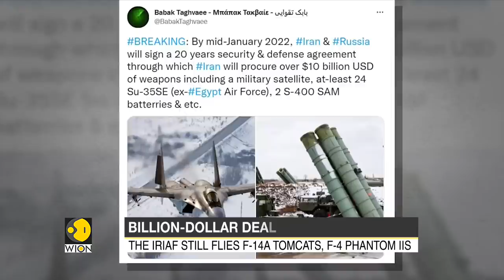Iran expected to purchase 24 Russian Sukhoi SU-35SE fighter jets | Latest World English News | WION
According to reports, Iran is likely to buy the Russian SU-35SEs 'super flanker' fighter jets anytime soon. Iran and Russia will reportedly sign a 20-year $10 billion defense agreement in January.